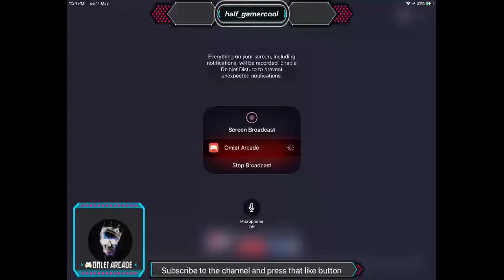Call of duty battle royale gameplay let’s go on a winning streak